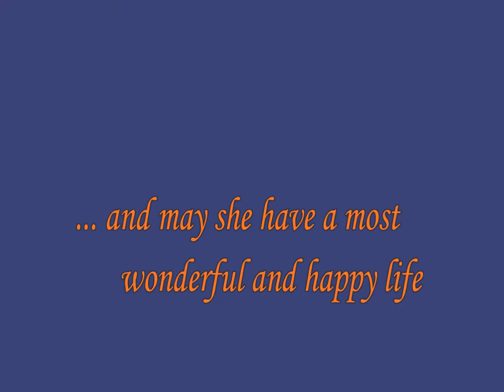Patricia First Birthday Party.wmv